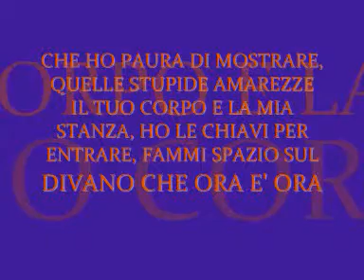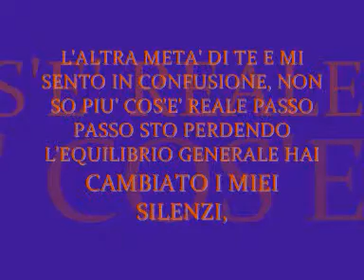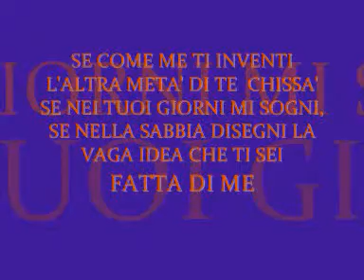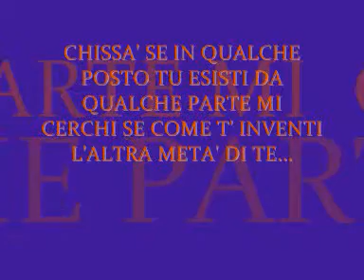ALESSANDRA AMOROSO L'ALTRA META' DI TE KARAOKE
VIDEO FAN, ALESSANDRA AMOROSO L'ALTRA META' DI TE IN VERSIONE KARAOKE.